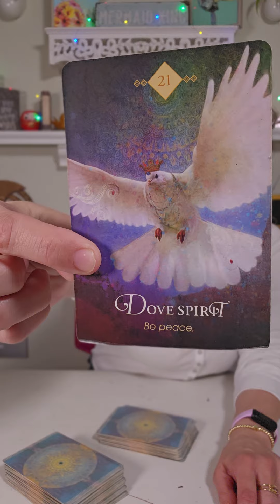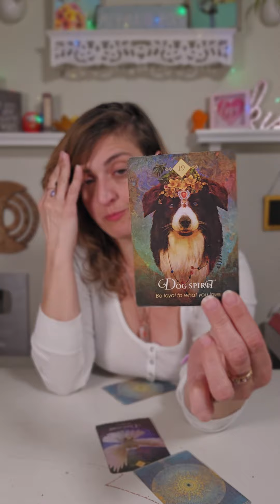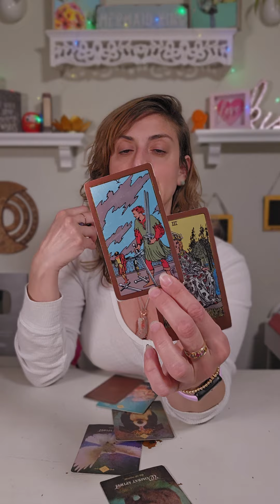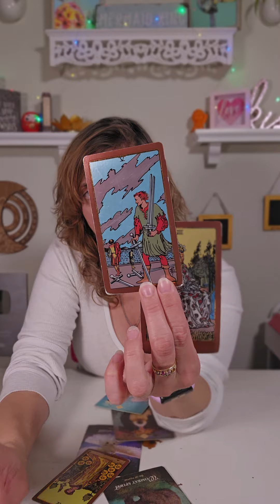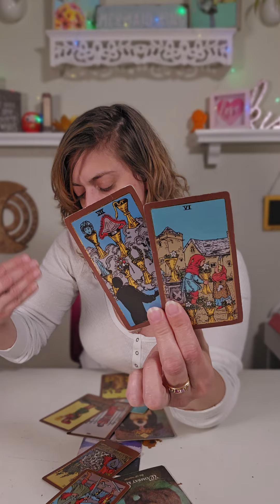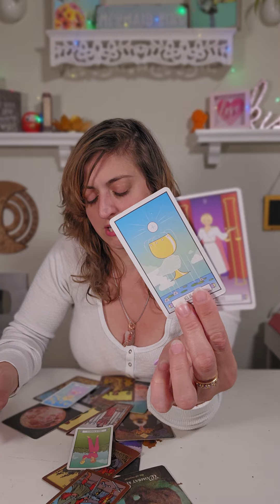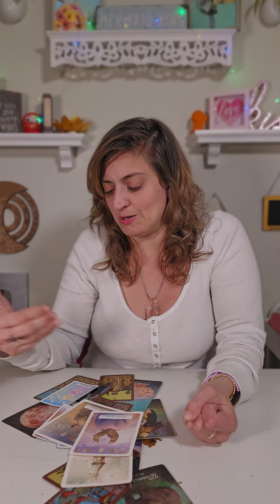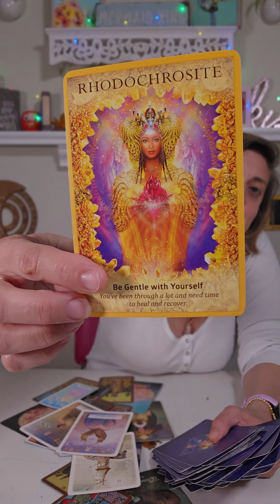♊️ GEMINI Tarot ♊️ THIS READING BROUGHT ME TO TEARS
Week Ahead Gemini Tarot Card Reading - Weekly tarot card reading from Born without Boundaries. What are your spirit guides telling you? EXTENDED

FB: Born without Boundaries Tarot